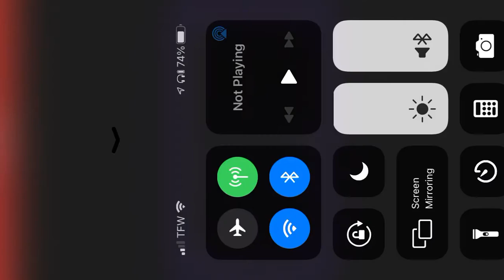Sonic robo blast 2 final boss (sonic)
Sonic must defeat the might metal robotnik!